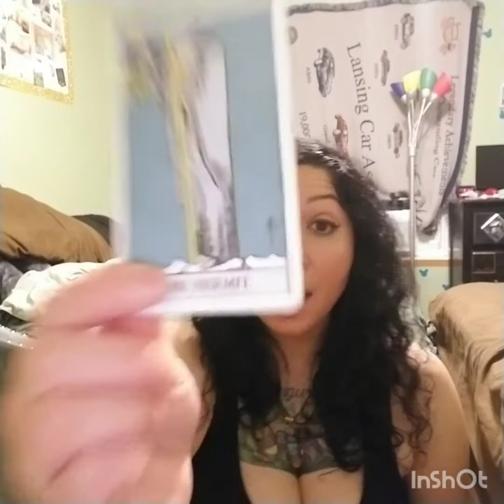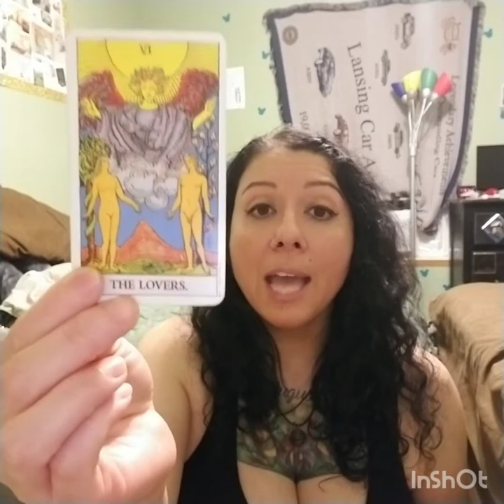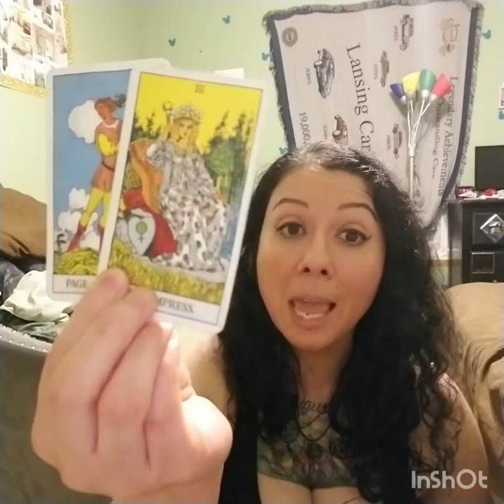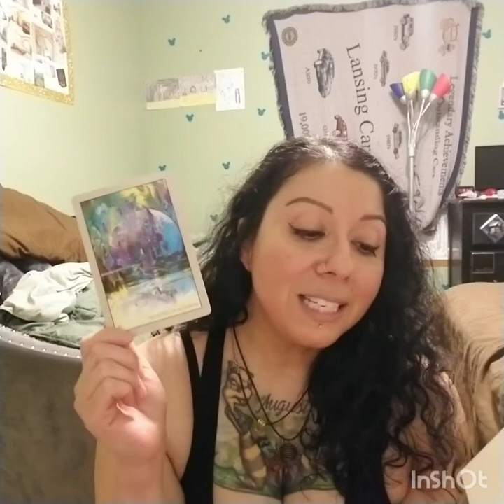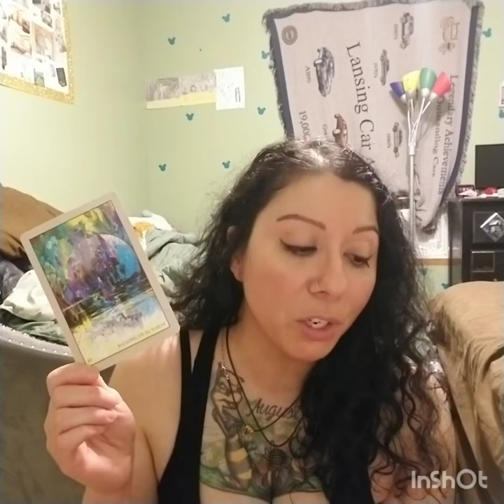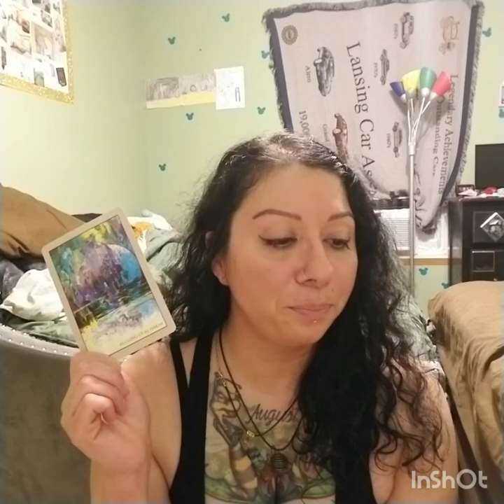Leo Love Read June 2022